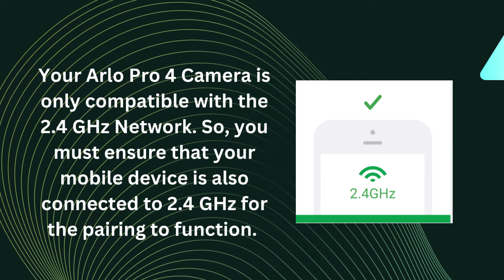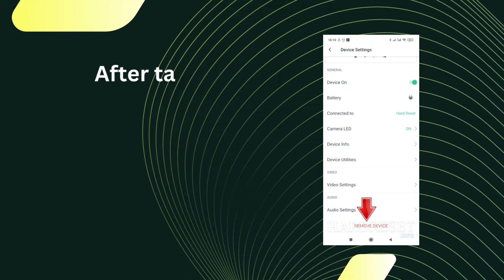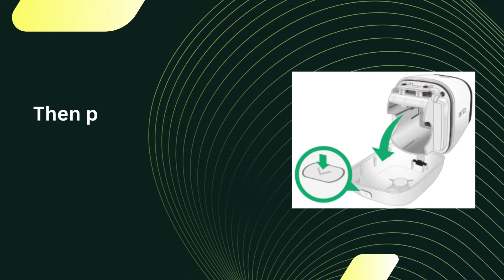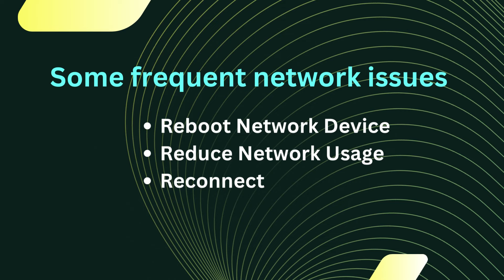How To Fix Arlo Camera Not Connecting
Arlo camera not connecting persist whenever Arlo has issues related to power, wifi, firmware, location or router configuration as well.